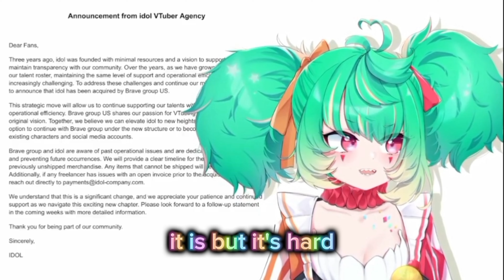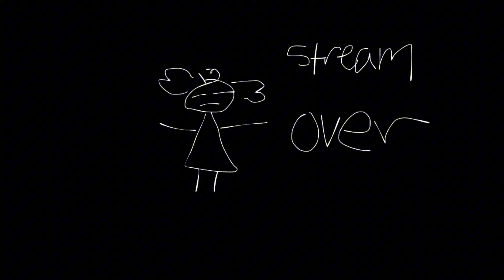Coni need your help getting a BBL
I gotta say its not easy to admit it and i respect her even more now that she could be this open with us...
i just hope someday near shell get that much needed BBL
•Here's the clown's links.